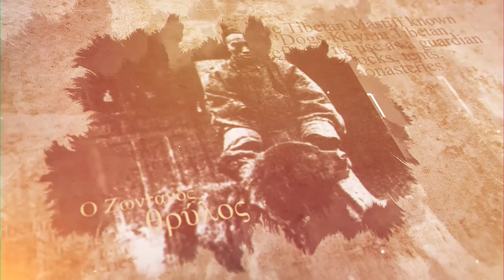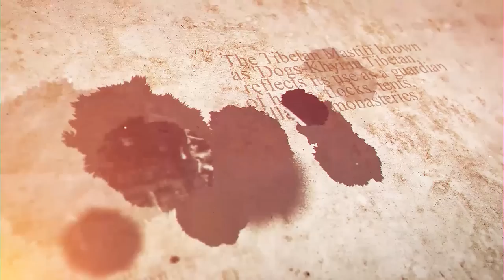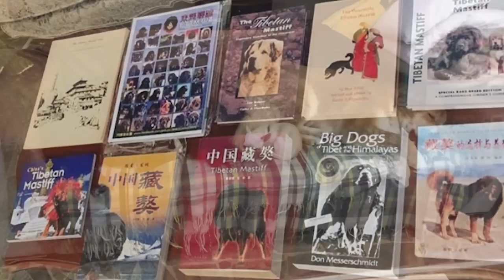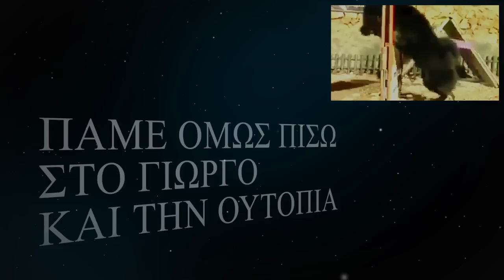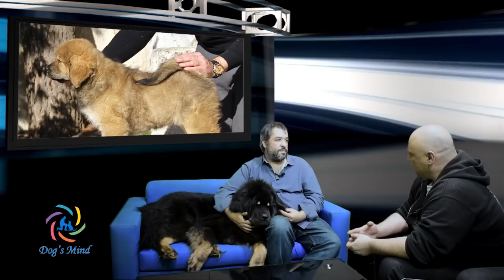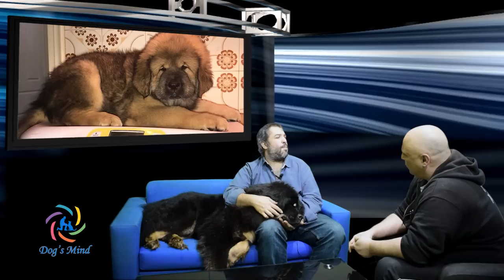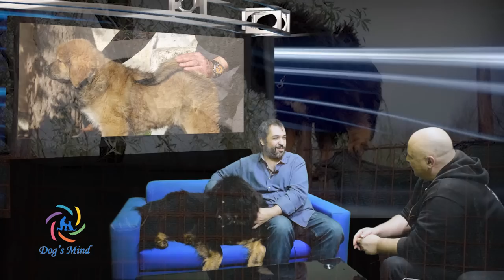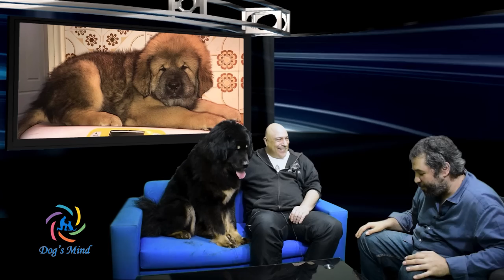Θιβετιανό Μαστιφ Tibetan Mastiff. Καλεσμένος μας ο Γιώργος Πραγματευτάκης English Subtitles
Θιβετιανό Μαστιφ Tibetan Mastiff. Καλεσμένος μας ο Γιώργος Πραγματευτάκης
Εκτροφείο Phantasmagoria
Τηλ.6972023796
Με την Υποστήριξη της Belcando Dog Food

Τον Εκπαιδευτή Σκύλων Χρήστο Κούτση μπορείτε να βρείτε:
στο Google 😀...άντε εντάξει και στα:

Copyright Εκπαιδευτής Σκύλων Χρήστος Κούτσης

Απαγορεύεται η αντιγραφή και η μετάδοση μέρους ή ολόκληρου του video! Επιτρέπεται μόνο η παρακολούθηση ή κοινοποίηση του απευθείας από το κανάλι Inside the Dog's Mind!

ΑΠΟΠΟΙΗΣΗ ΕΥΘΥΝΗΣ
Οι συνεντευξιαζόμενοι καλούνται και παρουσιάζονται ως ειδικοί στο αντικειμενό τους. Οποιαδήποτε ανακρίβεια βαραίνει τους ιδίους και όχι το κανάλι ή την αξιοπιστία του!